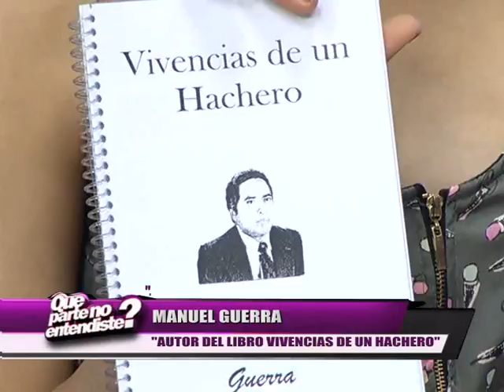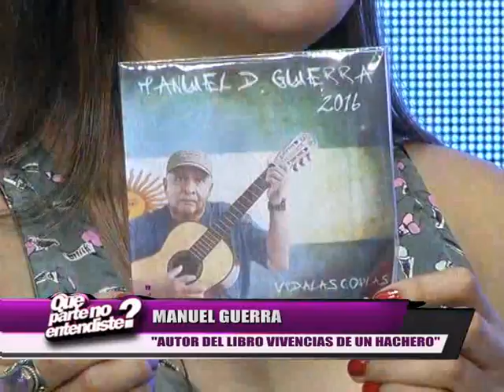De hachero a escritor de Coplas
Conocé aquí a un hombre que superó todas las dificultades para estudiar y cambiar su vida, desde el niño que hachaba árboles para ayudar a su familia a quien pudo en su vida adulta escolarizarse y escribir y publicar sus coplas.